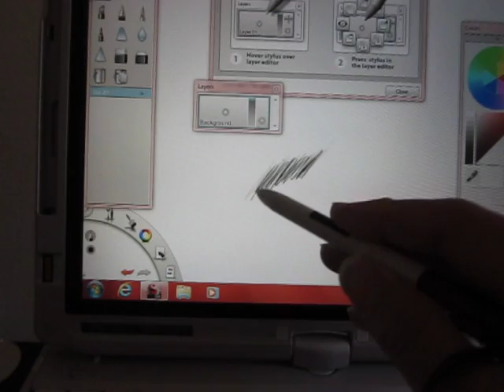Unit Sketch Demo